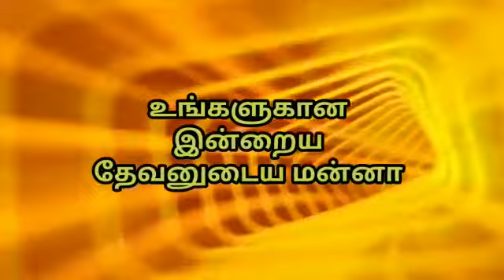உங்களுக்கான இன்றைய தேவனுடைய மன்னா/14/06/2021